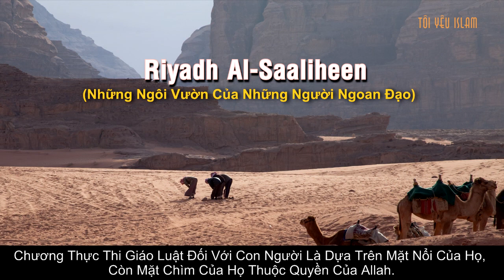49: Thực Thi Giáo Luật (Hồi giáo) Đối Với Con Người...